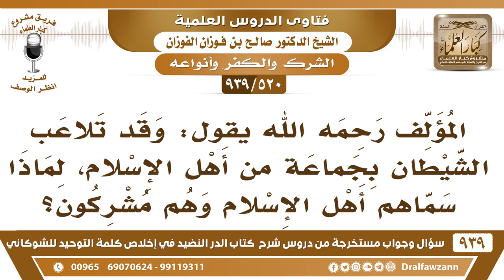[520 -939] قال المؤلف "وقد تلاعب الشيطان بجماعة من أهل الإسلام" لماذا سماهم أهل الإسلام وهم مشركون؟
-[520 -939] السؤال: المؤلف رحمه الله يقول: وقد تلاعب الشيطان بجماعة من أهل الإسلام، لماذا سماهم أهل الإسلام وهم مشركون؟
الجواب: بالانتساب للإسلام بالانتساب.
للاشتراك في قناة الشيخ صالح الفوزان

للاستفسار والإقتراحات والدعم
رئيس الفريق
لمشروع كبار العلماء